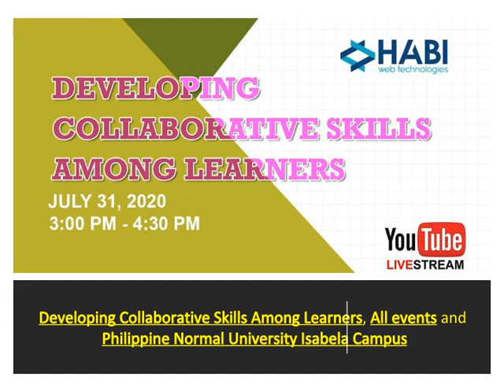HABI Webinar - Developing Collaborative Skills Among Learners 31st of July 2020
TOPIC: Developing Collaborative Skills Among Learners
DATE: 31 July 2020
TIME: 3:00 - 4:30 PM (1.5 hours)
HOW TO REGISTER:
1) LIKE and FOLLOW our FB PAGE for updates and notifications.
3) CLICK "Going" as the response to this event.
4) SHARING IS CARING so SHARE this event on your timeline or group chats so your friends, family, and colleagues can join, too!
THAT'S ALL! Please read the event details carefully. 🙂
REQUIREMENTS:
1) Laptop or Desktop Computer
2) Stable Internet Connection
3) Pass the QUIZ and accomplish the EVALUATION FORM at the end of the webinar to be able to get a digital certificate.

here is the link for the webinar